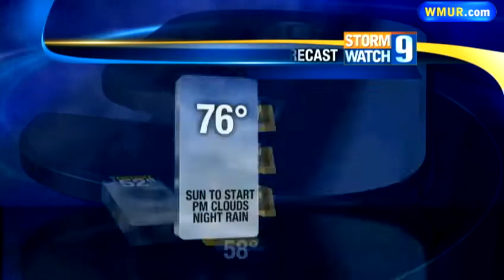Rain moves in Tuesday night